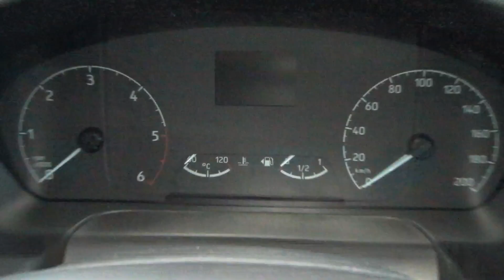Ford Transit Trend 2.0 TDCi 131 PS Tipper Truck (2020) Exterior and Interior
2020 Ford Transit Trend 2.0 TDCi 131 PS Tipper Truck seen from outside and inside. The vehicle has 2.0 TDCi 96 kW (131 PS) diesel engine. Transmission is 6-gear manual. Double cab. Price is 47,064.05 €.